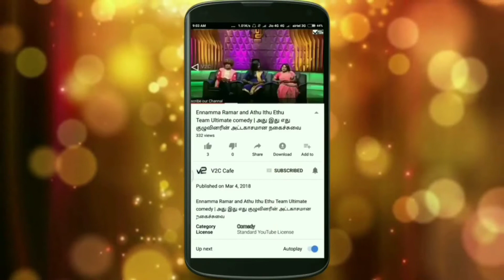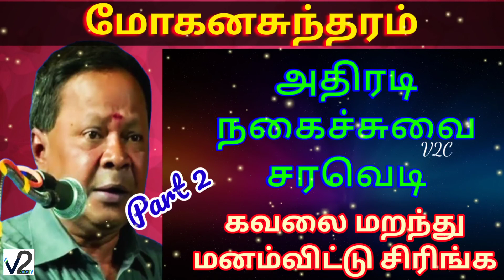மோகனசுந்தரம் அதிரடி நகைச்சுவை - Mohanasundaram Non Stop Comedy - Part 2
Mohanasundaram The famous Tamil speaker used to tie the public to their seats with his witty and humorous speech as he touches the audience with instances that could well have happen in their own life.

mohanasundaram speech in usa, mohanasundaram speech in tamil, mohanasundaram speech latest,
mohanasundaram speech pattimandram, mohanasundaram speech 2020,
mohanasundaram speech about wife,
mohanasundaram speech at humour club,
mohanasundaram speech about marriage, mohanasundaram comedy speech latest 2020,
mohanasundaram comedy speech latest, tamil comedy speech mohanasundaram, mohanasundaram
pattimandram speech vijay tv, mohanasundaram comedy speech sun tv, Pattimandra comedy,
mohanasundaram,
mohanasundaram pattimandram,
comedy,
new,
latest,
tamil,
sukisivam pattimandram,
Comedy Speech,
Mohanasundaram Comedy Speech,